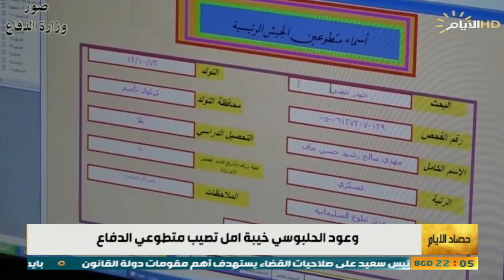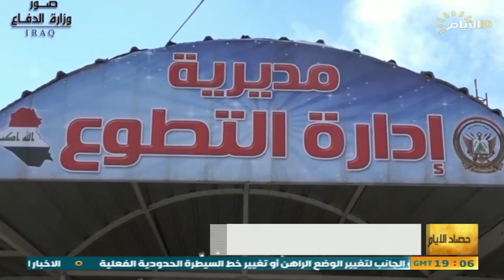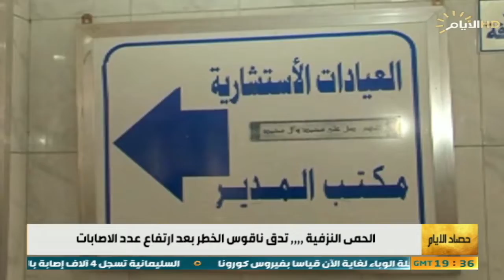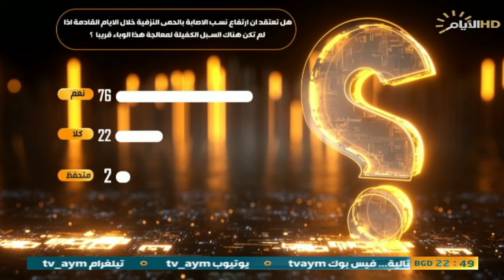حصاد الايام ، بين وعود الحلبوسي وانتشار الامراض الفيروسية في العراق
حصاد_الايام مع احمد العنزي
 الملف الأول:

وعود الحلبوسي خيبة أمل تصيب متطوعي الدفاع

الضيوف:
 العميد المتقاعد عقيل الطائي/ امني
 عز الدين سليم / ممثل عن متطوعين وزارة الدفاع2019
 علي الشريفي/ رئيس حركة واثقون- النجف

الملف الثاني:
الحمى النزفية ،،،،تدق ناقوس الخطر بعد إرتفاع عدد الإصابات

الضيوف:
د عمار حسين / عضو الفريق الاعلامي الطبي

د.سيف بدر / المتحدث باسم وزارة الصحة